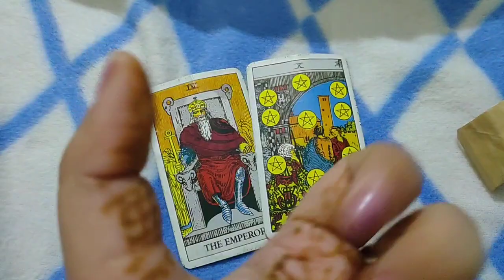Taurus biweekly 1-15 Dec love reading in hindi